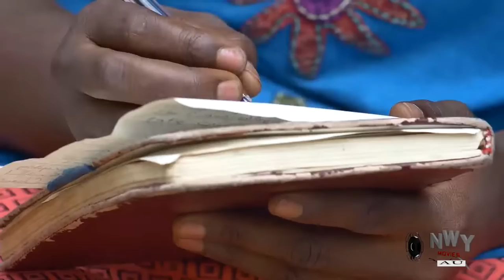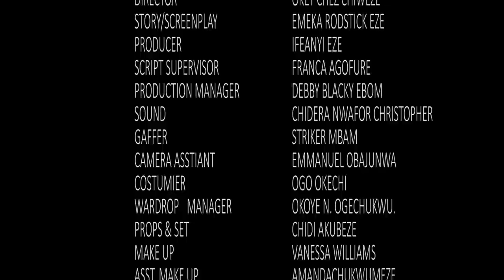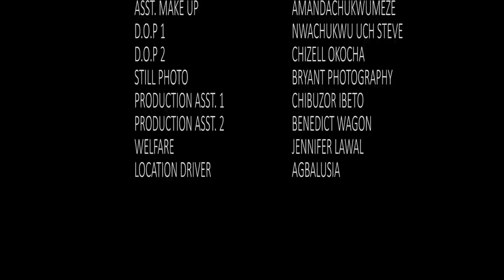How A Rich Prince Chose A Poor Humble Village Girl Over D Arrogant Princess Betrothed 2 Him-NG Movie